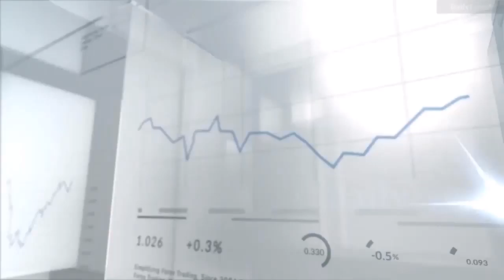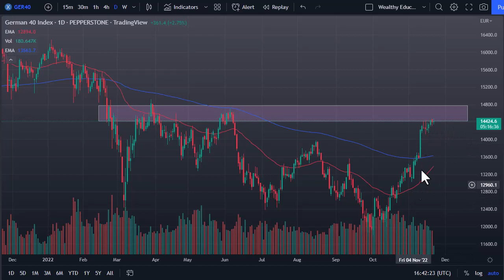DAX Index: The Outlook for the German Stock Market | DAX Forecast November 23, 2022 | DailyForex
DailyForex experts provide every day the most updated DAX Index outlook.